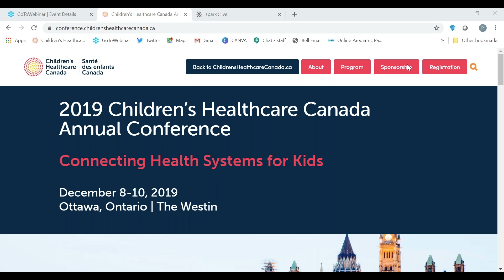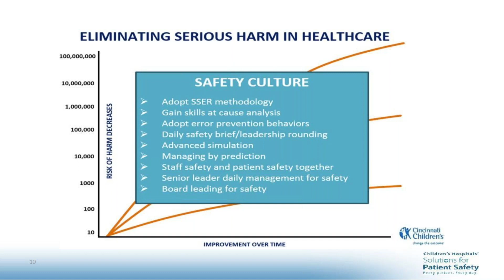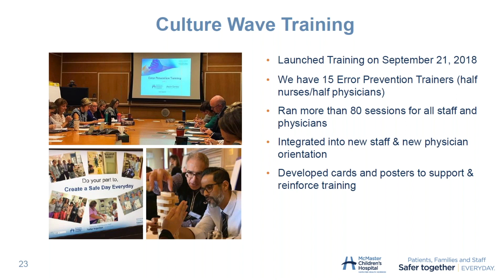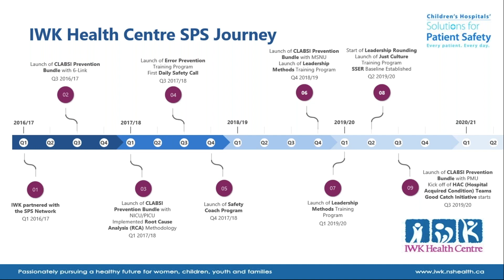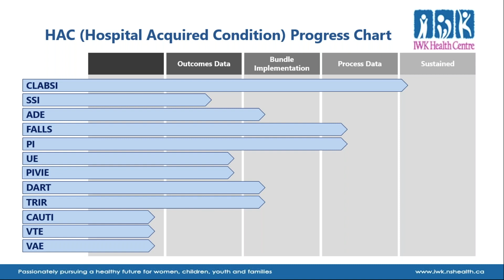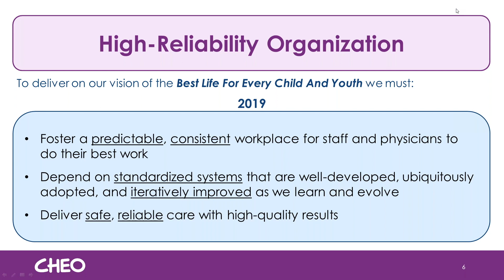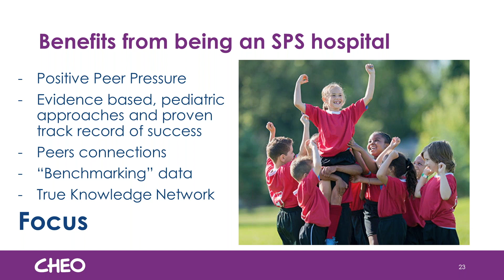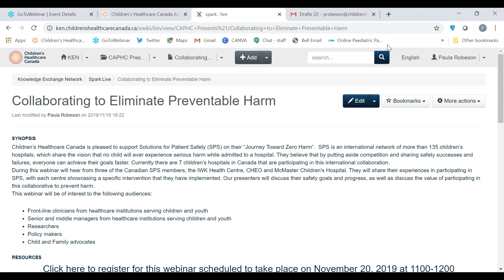Collaborating to Eliminate Preventable Harm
Children’s Healthcare Canada is pleased to support Solutions for Patient Safety (SPS) on their “Journey Toward Zero Harm”.  SPS is an international network of more than 135 children’s hospitals, which share the vision that no child will ever experience serious harm while admitted to a hospital. They believe that by putting aside competition and sharing safety successes and failures, everyone can achieve their goals faster. Currently there are 7 children's hospitals in Canada that are participating in this international collaboration.
During this webinar will hear from three of the Canadian SPS members, the IWK Health Centre, CHEO and McMaster Children's Hospital. They will share their experiences in participating in SPS, with each centre showcasing a specific intervention that they have implemented. Our presenters will discuss their safety goals and progress, as well as discuss the value of participating in this collaborative to prevent harm.

This webinar will be of interest to the following audiences:

Front-line clinicians from healthcare institutions serving children and youth
Senior and middle managers from healthcare institutions serving children and youth
Researchers
Policy makers
Child and Family advocates

Presenters

Jane Palmer, RN, MN, Director, Quality, Safety and Patient Experience, with the IWK Health Centre, is a healthcare leader with expertise in quality and patient safety. Jane is a Registered Nurse with 30 years’ experience in both clinical and administrative practice settings. A native of Nova Scotia, Jane has held several progressive leadership positions in Nova Scotia and Ontario, returning to the province in 2013 to pursue her passion related to quality, safe care with a focus on the elimination of preventable patient harm.  She obtained her Patient Safety Officer designation through the Canadian Patient Safety Institute in 2013. Most recently, Jane has assumed accountability for the Patient Experience portfolio at the IWK and served as faculty for the Atlantic Health Quality and Patient Safety Patient Experience Collaborative.

Jennifer Ellis, RN, PhD (@JellisCanada) is the Director of Quality and Safety at CHEO, where she has oversight for Infection Prevention and Control, Patient Safety, Clinical Risk Management, Occupational Health and Safety, Environmental Services, as well as leadership for key Quality and Safety Initiatives. Jennifer is an advocate for putting “Safety First” and lives and breathes Quality Improvement. Jennifer is an experienced administrator who has worked in health care, health policy, quality improvement and research.  Jennifer is a registered nurse with a PhD in clinical health sciences and graduate diplomas in Health Policy and Health Law.

Barb Jennings, RN MSHSA (@barbejennings), Senior Advisor, Joyce Centre for Healthcare Innovation, McMaster Children’s Hospital, is an RN with 25 years clinical and operations experience in pediatric acute care. She received her RN Diploma from Humber College in 1982 and her Master of Science, Health Service Administration from D’Youville College in 2001. After an exciting career as a Clinical Manager Barb accepted a position focusing on patient safety at McMaster Children’s Hospital (MCH), advancing the hospital’s ongoing commitment to provide the safest care to our patients and families. Barb is the SPS Lead and currently focused on implementing Error Prevention and Leadership Methods through out the hospital. Barb is a faculty member in the School of Nursing, McMaster University teaching Professional Practice and Problem Based Learning.

Dr. David Creery MD MSc FRCPC MHSc, Pediatric Intensivist, Medical Director of Patient Safety, is an Intensivist in the Pediatric Intensive Care Unit in the Garry Cardiff Wing of CHEO. He graduated from the University of Western Ontario with a Doctor of Medicine in 1989. He completed his Pediatric Residency Training at the University of Ottawa in 1994, followed by a Master’s of Science degree in Microbiology and Immunology in 1996. He completed a Critical Care Fellowship at the SickKids Critical Care Unit and became a Pediatric Intensive Care physician at CHEO in July 1998. He was Chief of the Division of Pediatric Critical Care from 2002 to 2015. Since 2011, Dr. Creery has served as the Medical Director of Patient Safety for CHEO.  He is also Chair, Central Morbidity and Mortality Committee, CHEO; Co-Chair, Quality of Care Committee, CHEO; Co-chair, Clinical Decision Support Committee, EPIC implementation;Board Member and Chair of Quality and Safety Committee, Roger Neilson House.